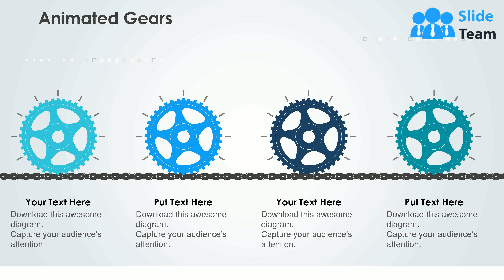Four Gears For Business Process Control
Explore our business control process PowerPoint template to represent the various business processes in the form of animated gears. This PPT is fully customizable and easy to use.